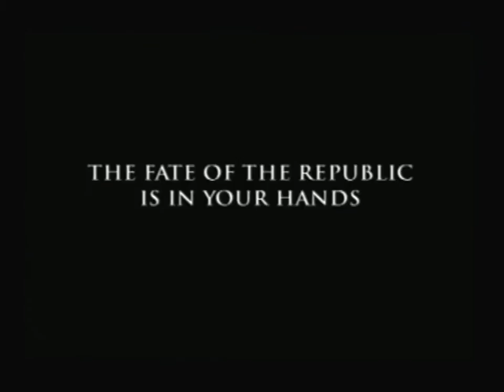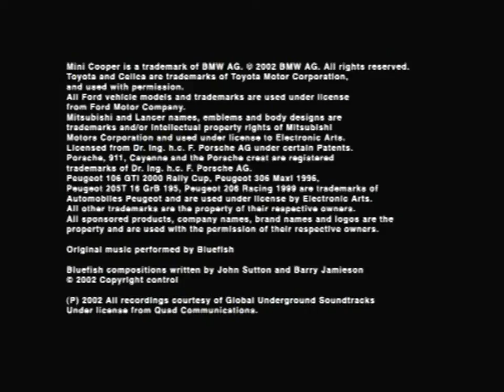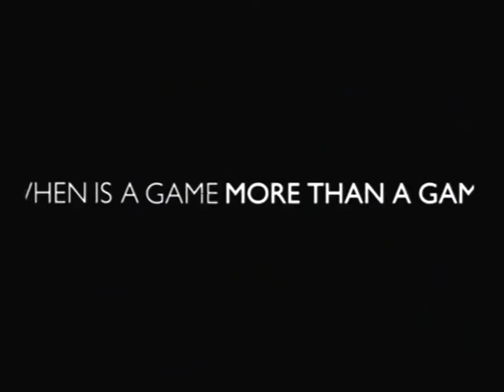Official UK PS2 Magazine Demo Disc 26 - Videos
Features Alpine Racer 3, WRC II, Total Immersion Racing, Star Wars: Clone Wars, Star Wars: Bounty Hunter, Shox, Kingdom Hearts and The Getaway.

These videos were taken from Official UK PS2 Magazine Demo Disc 26 (November 2002).